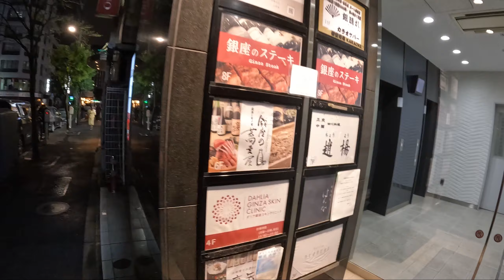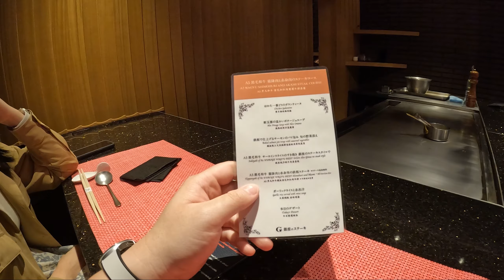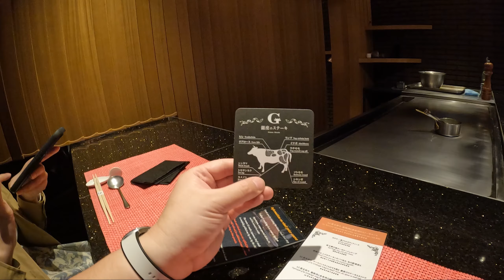ALL YOU CAN EAT Japanese A5 Wagyu Beef in Tokyo, Japan | Ginza Steak 🥩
Hop on John and Sarah's shoulders for the 19th Vlog in our Japan series! Tonight we visit Ginza Steak, which is an *AYCE A5 Wagyu Teppanyaki chain in Tokyo 🥩, and John's favorite meal of the trip for only ~$100 USD per person!

TIMESTAMPS:
0:00 Intro
0:50 Entering Ginza Steak, Menus
2:24 Set course menu starts
5:34 Wagyu AYCE portion starts
9:26 Final course items
10:53 Walking at night & Outro